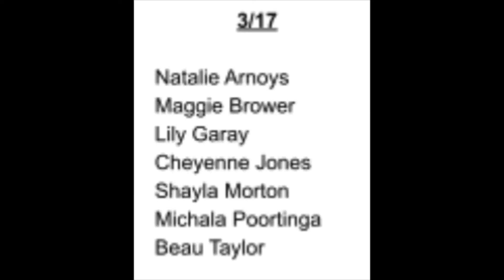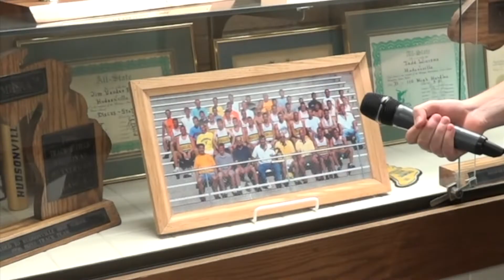Eagle Eye 3:17:22